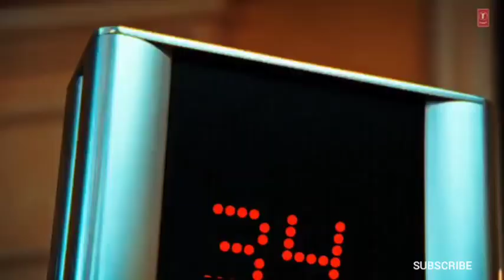Paris Ka Trip : Yo Yo Honey Singh (Full Song) | Millad Gaba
Paris Ka Trip : Yo Yo Honey Singh,
Paris Ka Trip Song,

Paris Ka Trip : Yo Yo Honey Singh song,
Paris Ka Trip : Yo Yo Honey Singh trending,